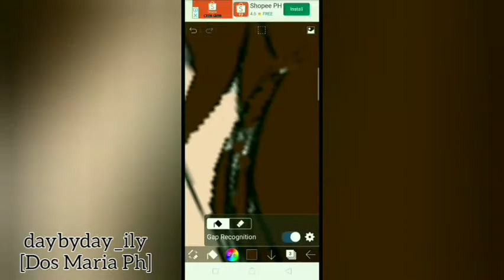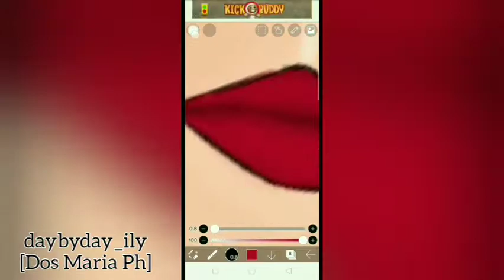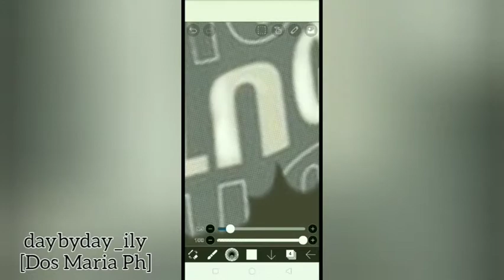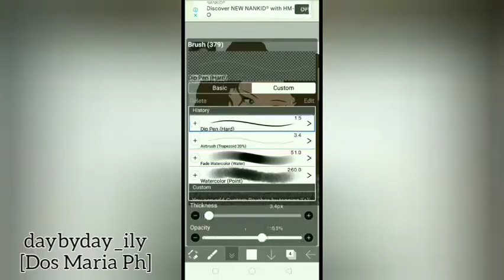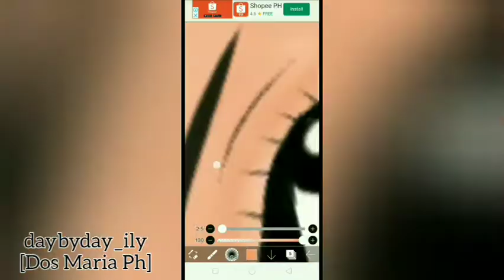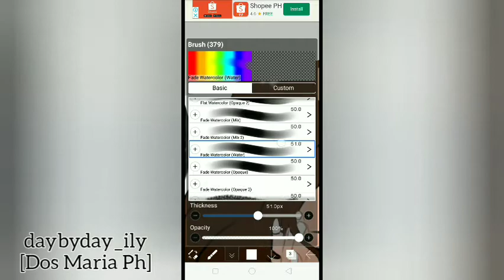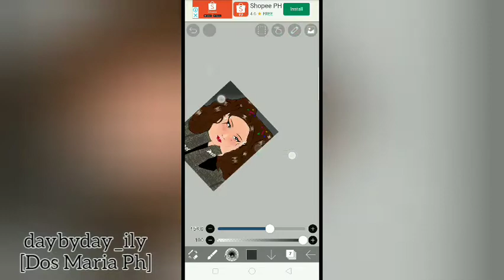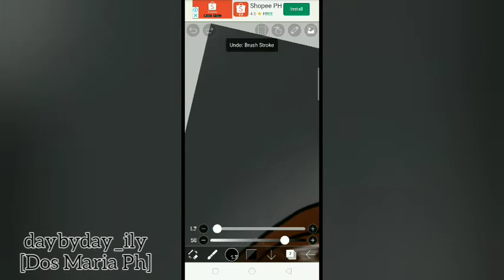Baifern Pimchanok painting ibispaint x PART 2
TAKE NOTE I'm just a beginner so don't expect too much.